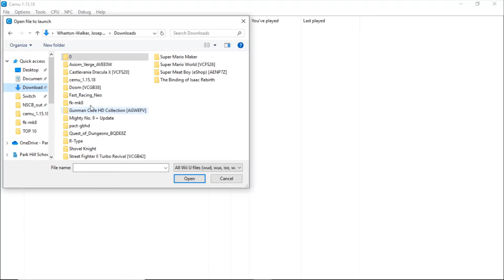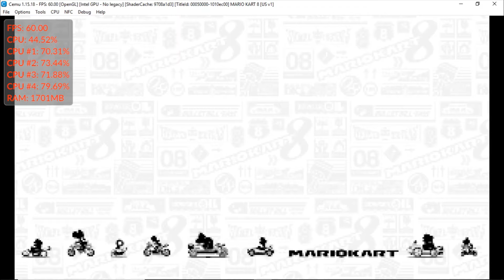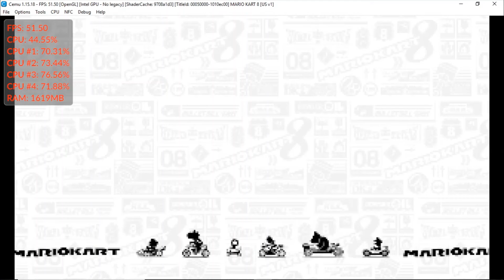Cemu 1.15.18 | Mario Kart 8 [WII U EMULATION]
runs at okay speeds

My Specs:
8 GB of RAM